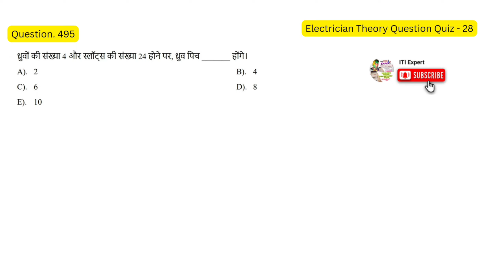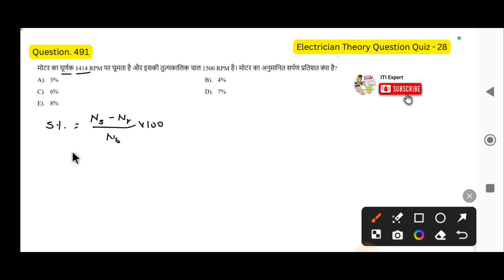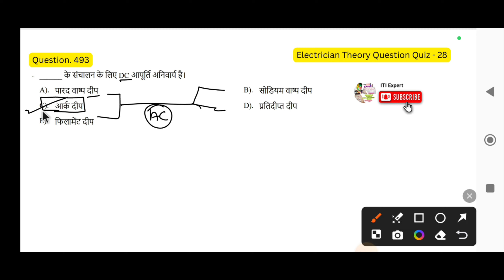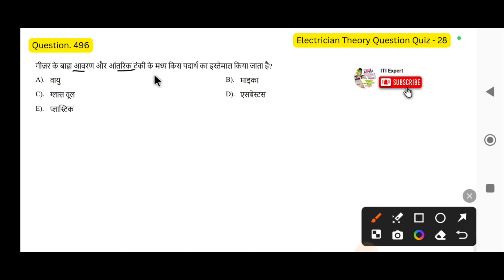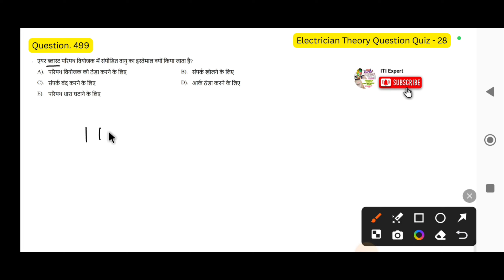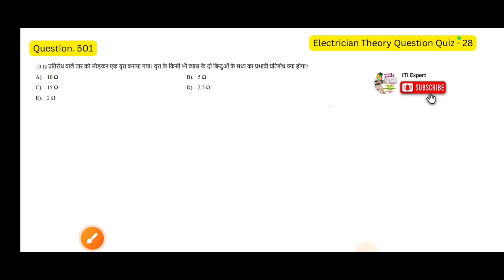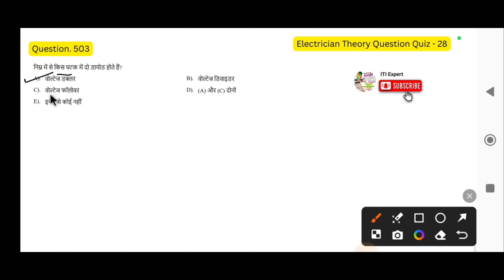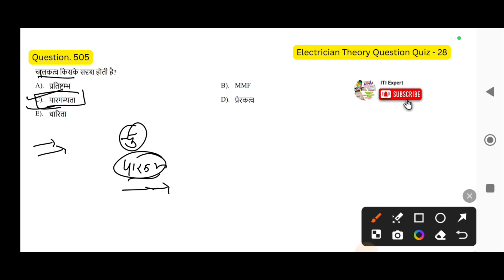Electrician Theory Previous Year Most Important Question Solution | Part - 28 । Railway ALP & Tech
Electrician Theory ke 10000 Question ki Series Top Solution ke sath.
Railway AlP & Technician । Vidhut Vibhag Exam Paper Solution With Full Details। Electrician Theory
iti electrician 2022 question paper,
iti electrician trade theory important questions,
electrician trade theory question,
iti electrician previous year question paper,
iti electrician most important question,
iti electrician competitive exam questions,
iti 2nd year electrician theory question answer,
iti question answer electrician
iti entrance exam question paper 2024,
electrician theory 1st year question paper 2024,
iti electrician question paper 2024 1st year,
iti instructor question paper 2024,
iti question paper 2024 analysis ,
iti question paper 2024 pdf download ,
iti most important questions 2024,
iti instructor paper solution 2024,
iti diesel mechanic question paper 2024 ,
iti electrician online class 1st year 2024,
iti question paper 2022 electrician,
iti electrician practical 1st year 2024,
iti motor mechanic vehicle exam 2024,
practical iti electrician 2st year 2024,
iti apprentice electrician exam questions,
iti electrician exam paper 2024 2nd year ,
iti 1st year question paper 2024,
iti first year exam 2024 electrician ,
iti 2nd year electrician mcq 2024,
iti practical exam 2024 electrician ,
iti electrician exam paper 2024 1st year ,
iti course electrician class 2024 ,
iti electrician pdf 1st year 2024,
Technical helper theory question answer,
Bsphcl technical question,
Bsphcl me iti ke question,
Technical part for bsphcl
Bsphcl old question paper, dmrc requirements 2024,
Railway exam date 2024, railway technician old question paper,